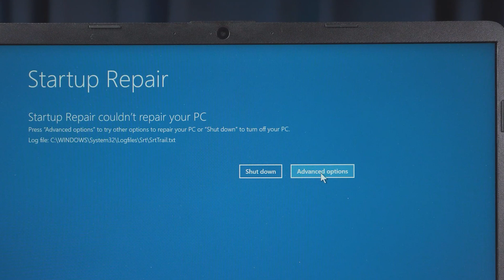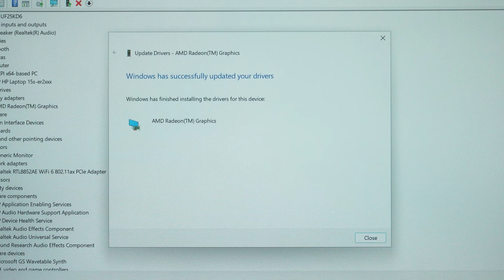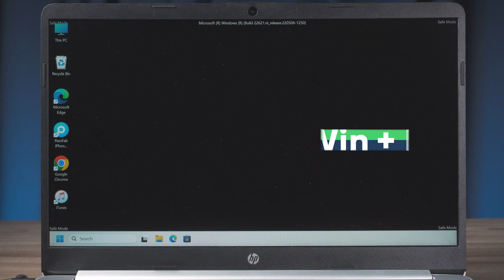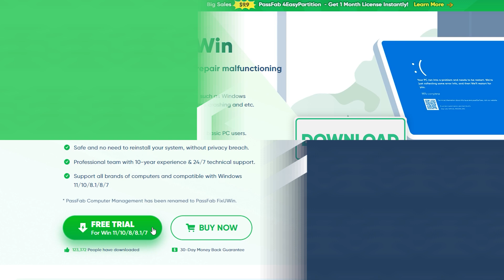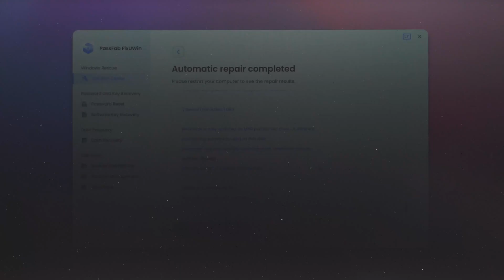[FIXED] Kmode Exception Not Handled Windows 10/11❌| How to Fix Blue Screen Error on Windows 11✔️2024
How to fix Kmode Exception Not Handled error? How to fix stop code Kmode Exception Not Handled on Windows 10? How to solve the blue screen of death on PC? How to fix system thread exception not handled on Windows 10?
Try PassFab FixUWin ) to fix KMODE EXCEPTION NOT HANDLED in Windows 11/10.

When the computer has blue screen of death and prompts the stop code KMODE EXCEPTION NOT HANDLED. The cause of this error is usually an error in the system memory. The program's running memory overwrites the memory of other programs, which can cause this error on the system.

⏰Timestamps:
00:00 Intro
00:42 Method 1: Update device drivers
02:14 Method 2: Automatic repair system components
03:21 Method 3: Repair PC with PassFab FixWUin

📃Related Article:
8 Proven Ways to Resolve the KMODE_EXCEPTION_NOT_HANDLED Windows 11

📖Related Guide:
How to Use PassFab FixUWin

[Fix HP Laptop Startup Error] How to Fix HP Laptop Unbootable and Blue Screen Problem - Windows 11

Social Media